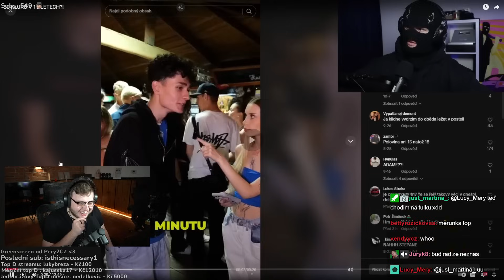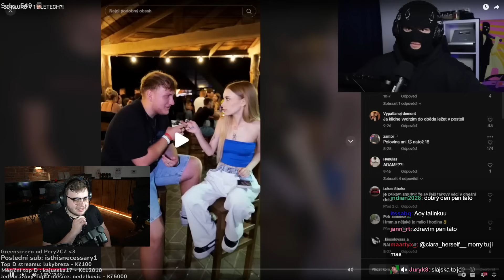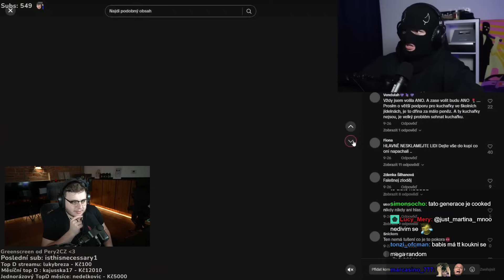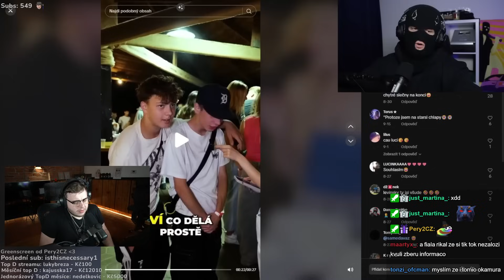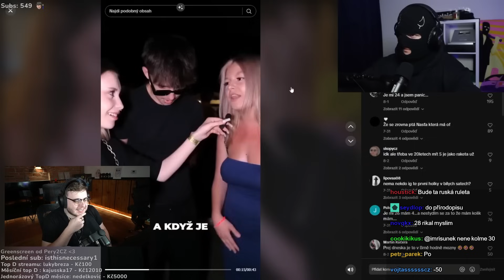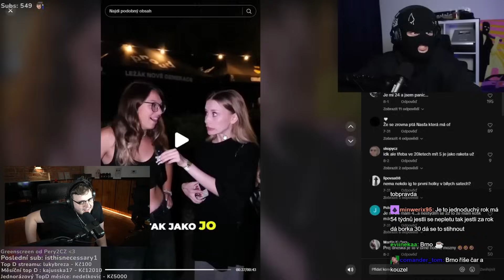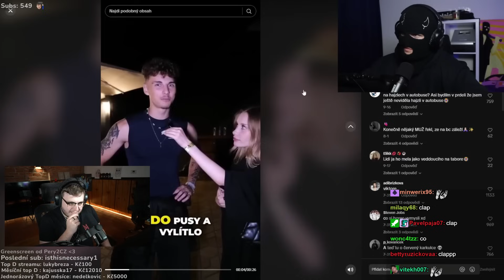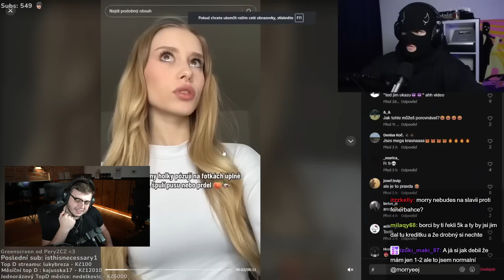40 KLUKŮ V 15 LETECH?!😡 | Morry REAGUJE na